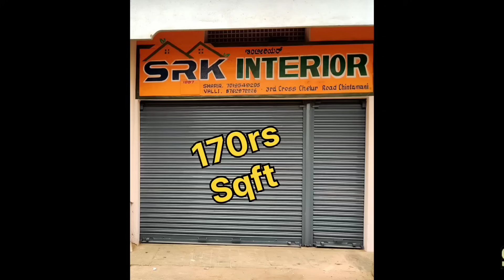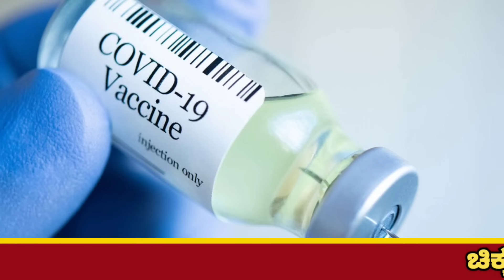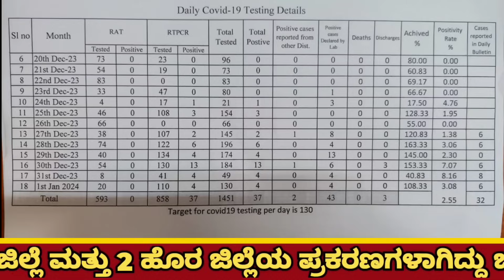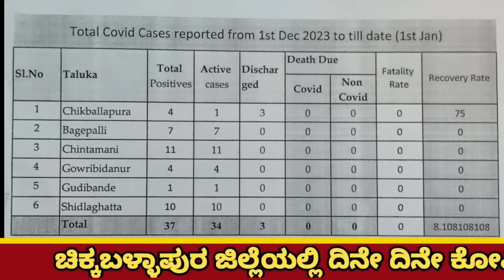ಕೋವಿಡ್ ಸೋಂಕು ಚಿಂತಾಮಣಿಯಲ್ಲಿ ಹೆಚ್ಖಳ ಜನವರಿ 3ಕ್ಕೆ 14 ಮಂದಿಗೆ ಸೋಂಕು ದೃಡ ಓರ್ವರು ಆಸ್ಪತ್ರೆಗೆ ದಾಖಲು